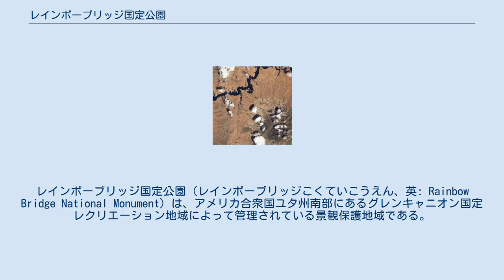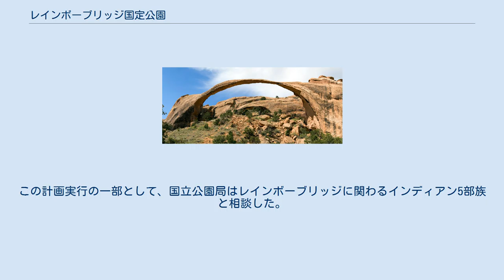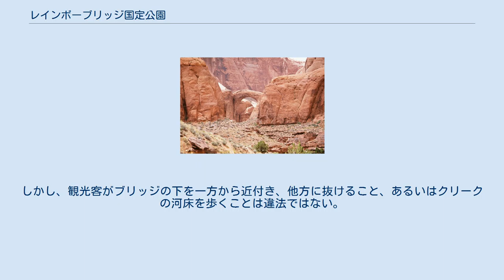レインボーブリッジ国定公園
レインボーブリッジ国定公園（レインボーブリッジこくていこうえん、英: Rainbow Bridge National Monument）は、アメリカ合衆国ユタ州南部にあるグレンキャニオン国定レクリエーション地域によって管理されている景観保護地域である。
レインボーブリッジ自体は世界でも最も高い自然橋と言われることが多い。
1974年に開拓局が報告した径間は275フィート (84 m) だったが、2007年にレーザー光線で計測した値は234フィート (71 m) だった。
その頂部では42フィート (13 m)の厚さがあり、幅は33フィート (10 m) である。
 ランドスケープ・アーチ ユタ州南部には他にも2つの自然のアーチがある。
コロブ・アーチとランドスケープ・アーチであり、どちらもレインボーブリッジより径間が数メーター長いことが確認されている。
しかし、これらはアーチでありブリッジとは考えられていない。
レインボーブリッジの高さは290フィート (88 m) あり、これら2つのアーチよりも高い。
ただし、アフリカのチャドにあるアロバ・アーチは高さ394フィート (120 m) とされている。
世界で最も高いアーチは中国のテシュクタグ、通称シプトンのアーチであり、推計高さ1,200フィート (370 m) とされている。
また同じ中国の広西チワン族自治区にあるジアンレンブリッジ（仙人橋）、通称フェアリーブリッジは径間約295フィート (90 m)、開口部の高さ210フィート (64 m) あり、世界最大の径間を持つ自然橋と見なされている。
 レインボーブリッジは世界の大型アーチのなかでも比較的容易に接近できるものであり、アリゾナ州ページにある2か所のマリーナから2時間ボートに乗ってパウエル湖を渡り、ブリッジキャニオンにある国立公園桟橋から1マイル (1.6 km) 足らず歩けばよい。
あるいはパウエル湖の南側にある登山口から陸路7日間歩けば行き着ける。
ただしこの場合はウィンドウロックにいるナヴァホ族の許可を得る必要がある。
 ナヴァホ山側から見たレインボーブリッジと周囲のキャニオン レインボーブリッジは三畳紀末とジュラ紀に形成された砂岩からできている。
三畳紀からジュラ紀にあった激しい気候変動により、サハラ砂漠が作られたような海と砂漠が交互に現れ、硬さの異なる砂岩の層ができた。
ジュラ紀の末までに海がこれらの砂岩層を覆い、現在あるように硬く固められたものができた。
 最終氷期にブリッジ・クリークが成長しつつあったコロラド川に流れ、まず柔らかい岩層を彫り取り、三畳紀とジュラ紀の硬い岩層が残り、幅広いヘアピン状の屈曲部が生まれ、レインボーブリッジとなる砂岩の「フィン」の周りに流れた。
このブリッジの上には以前のクリークの流路が今も見られる。
水が屈曲部や広い点の周りに戻ってきて堤にそって渦を生じた。
クリークがレインボーブリッジのフィンの周りを流れると、この浸食力のある渦が上流側と下流側でできて、岸壁に丸い窪みを彫り込んだ。
最終的にクリークの堆積物が柔らかい砂岩層を洗い流し、硬い層のみを後に残した。
 レインボーブリッジ周辺の衛星写真 レインボーブリッジはナヴァホ山の麓にある岩がちで孤立した峡谷にあり、この橋を神聖なものとしていたインディアンによって昔から知られていた。
古代プエブロ人からかなり後にパイユート族やナヴァホ族がこの橋を「ノンゾシー」すなわち「石に変わる虹」と呼んだ。
現在もインディアンの数家族が近くに住んでいる。
 1800年代までに、レインボーブリッジはさまよい歩く罠猟師、鉱山師、カウボーイなどにおそらく見られていた。
しかしその存在が外の世界に広められたのは1909年になってからだった。
この年2つの探検隊が伝説のブリッジの調査を始めた。
1つはユタ大学の学部長バイロン・カミングスが率いたもの、もう1つは州の測量士W・B・ダグラスが率いたものだった。
最後は2つの隊が協力しあった。
パイユート族の案内人ナスジャ・ビゲイとジム・マイクが道案内し、交易業者で探検家のジョン・ウェザリルも加わった。
8月15日午後遅く、現在のブリッジ・キャニオンに入り、探検隊は初めてレインボーブリッジを見た。
 翌1910年5月30日、アメリカ合衆国大統領ウィリアム・ハワード・タフトが、レインボーブリッジ国定公園を指定する大統領告示を使った。
ユタ州オルヘトすな...